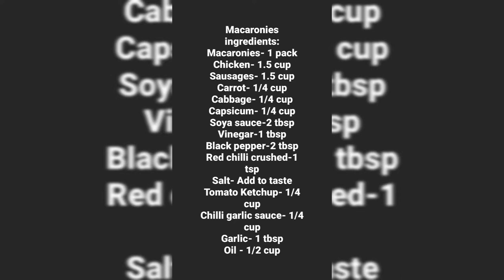Quick and Easy chicken macaronies recipe by Shaista's cooking arena||shaista'scookingarena \